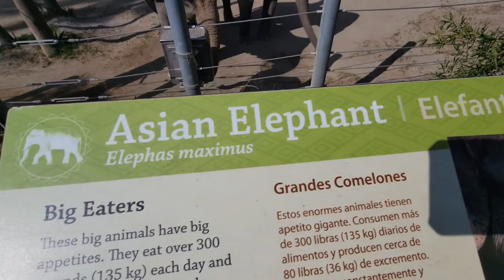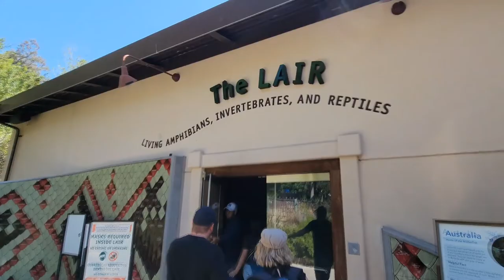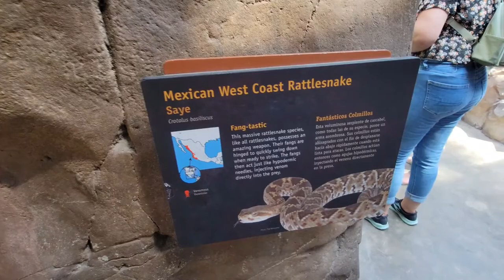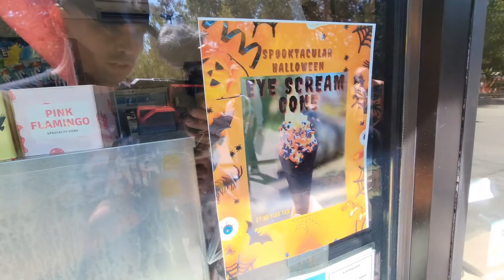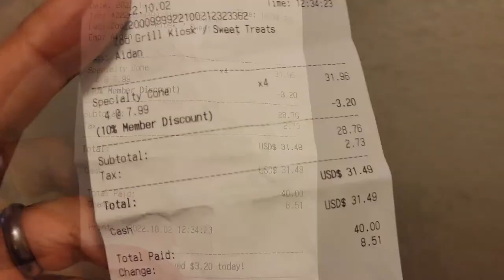We Bought The Family Membership For The LA Zoo 2022